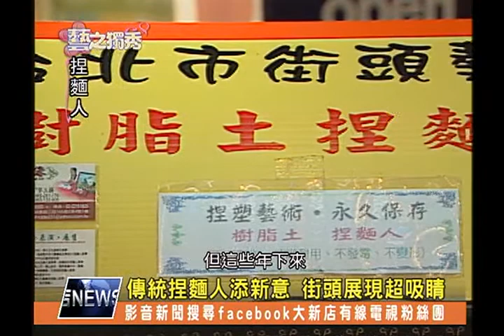1030519【大新店地方新聞】傳統捏麵人添新意 街頭展現超吸睛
十多年前辜玉燕跟家人逛街時，無意間看見一位老師父，用雙手捏出各式各樣的捏麵人，覺得非常不可思議，後來便開始跟著老師父學習捏麵人。這十幾年下來，辜玉燕練就一身好功夫，並且固定在西門町擺攤，她說，固定擺攤是怕客人找不到她，另外一個原因是，西門町有許多外國觀光客，她想要賺外國人的錢，並且將這項中國傳統技藝發揚下去。